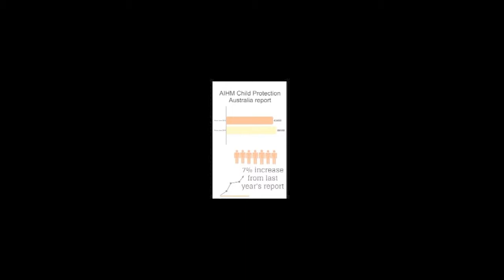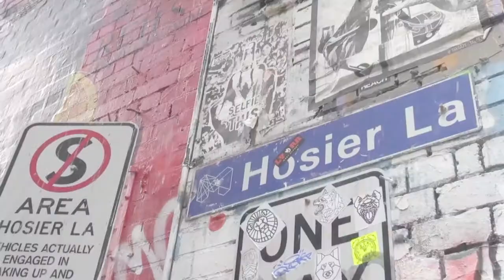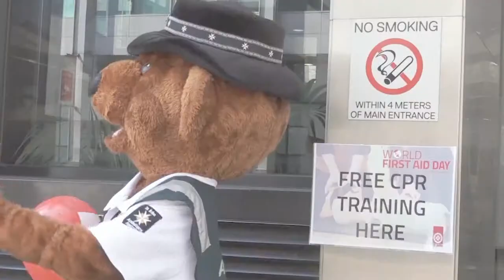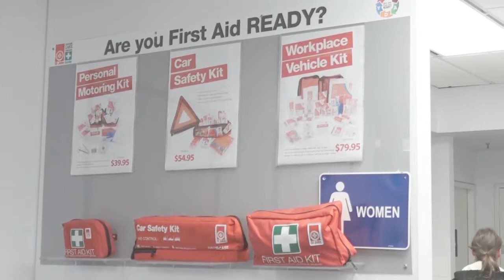Monash University Live Bulletin